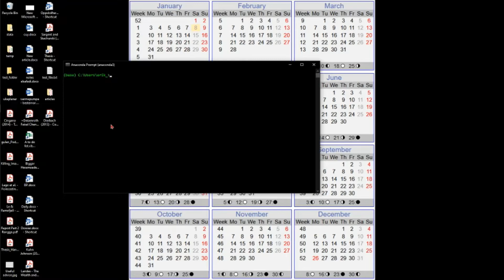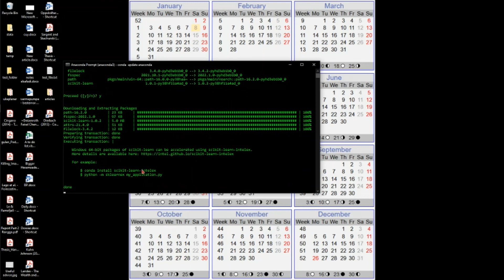1.3 Update Anaconda and installed packages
With regular intervals you should update your Anaconda distribution and installed packages.